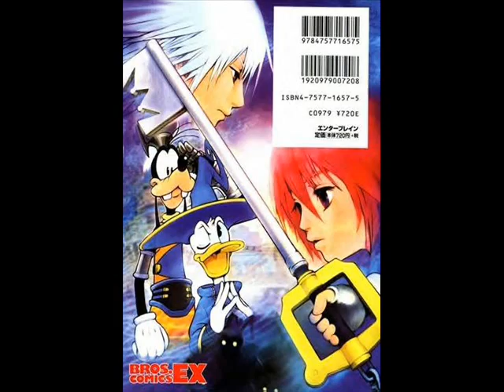Kingdom Hearts Ch 13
end of vol 1